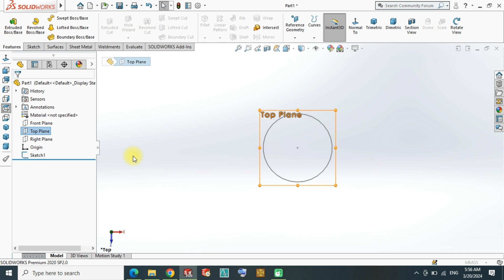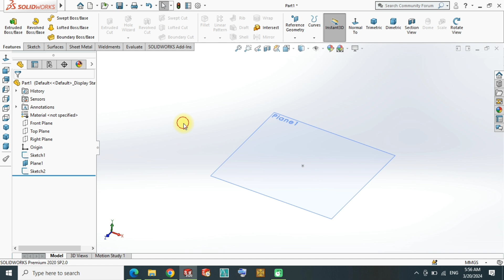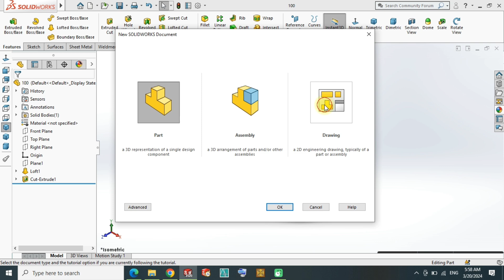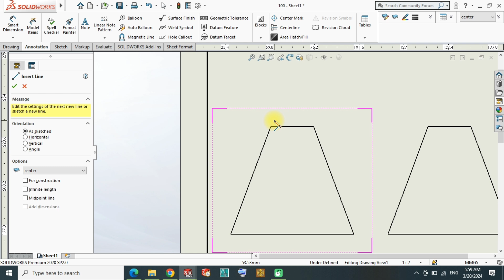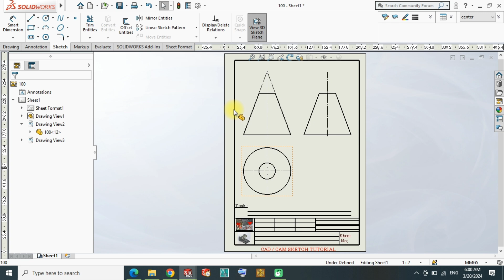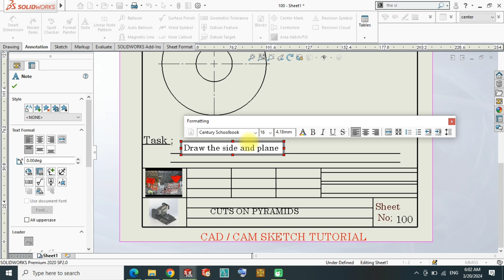Mechanical Draftsman Sheet No 100 || TTP 39 || solidworks tutorial || solidworks beginners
Mechanical Draftsman full course ( TTP 39 , TTP 40 , TTP 41 ) in 3d, us some Basic features and Make assembly  or 2d Drawing with Each and every parts.